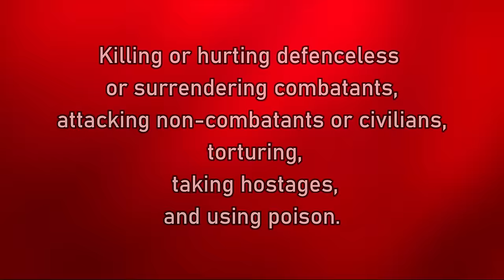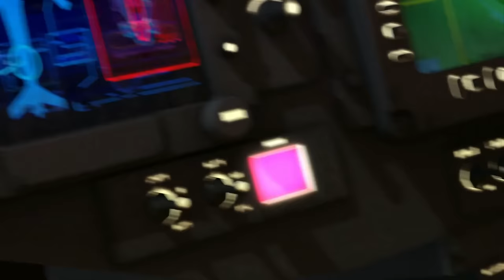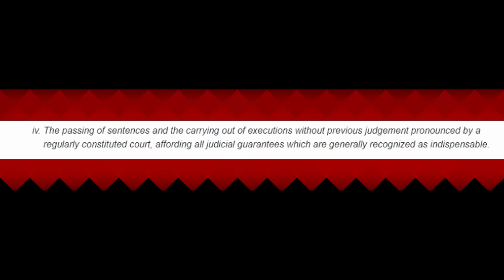Autobot War Crimes in Transformers Prime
This is just a fun video talking about immoral Autobot behaviour in Transformers Prime. We still want the Autobots to win and they are better than the Decepticons are, but I enjoyed making this. Wheeljack won't stop exploding bots!!